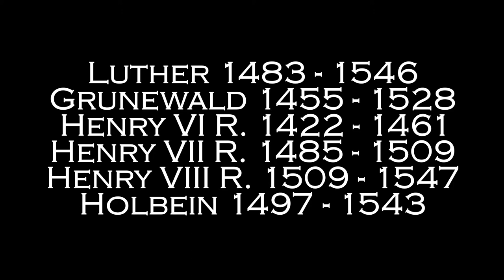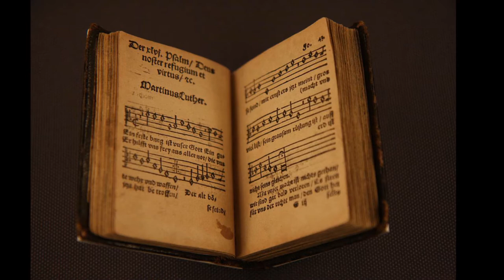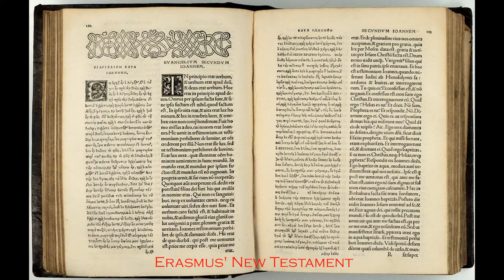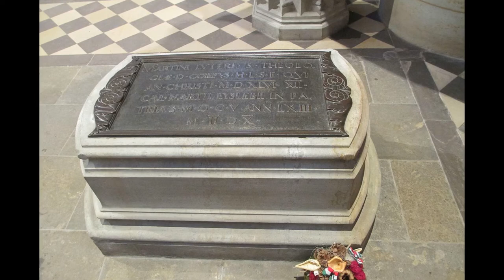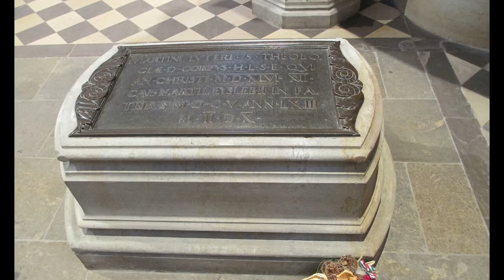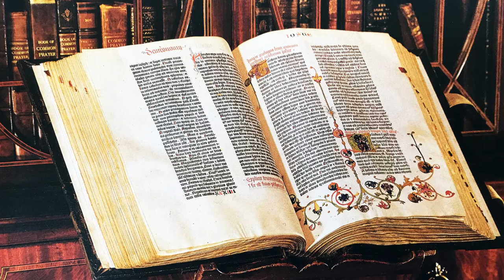The Northern Renaissance Lecture 9A